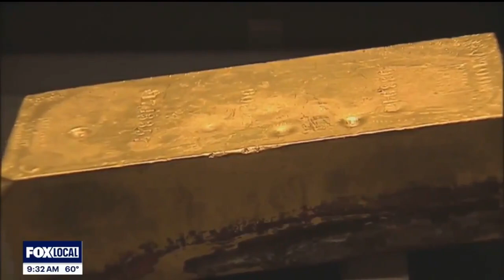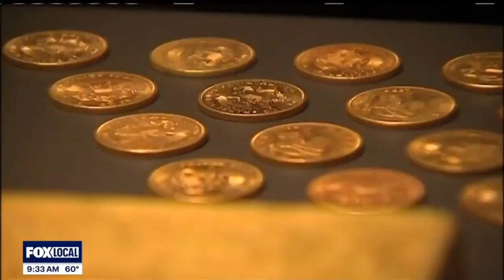Considerations For Investing In Gold WJBK September 4, 2024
Many are thinking about investing in gold in the wake of reports of a gold bar being worth $1 million. It’s important to note that a million-dollar gold bar weighs 27 pounds and is rarely bought by private individuals! Financial Instructor Michael Masserant joined@FOX2Detroitwhat you should consider before deciding to invest in precious metals.